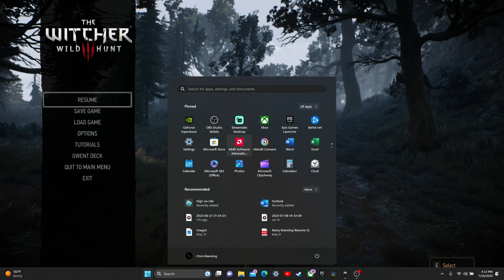The Witcher3 Pt31 (PC)